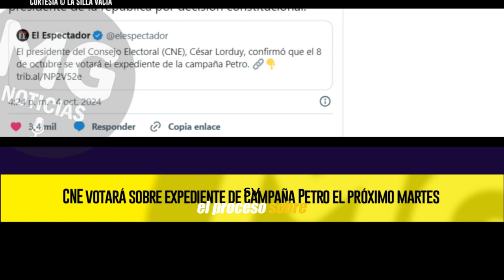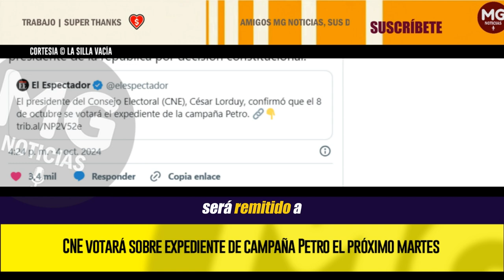PREOCUPACIÓN EN EL GOBIERNO ⚠️ CNE votará sobre expediente de campaña Petro el próximo martes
En una entrevista con El Espectador, el magistrado del Consejo Nacional Electoral, César Lorduy, dijo que el expediente de la campaña presidencial de Gustavo Petro se votará este 8 de octubre.